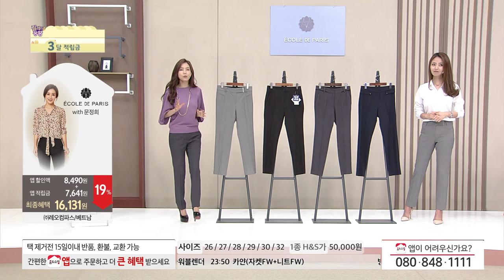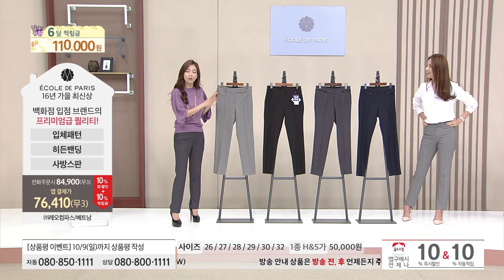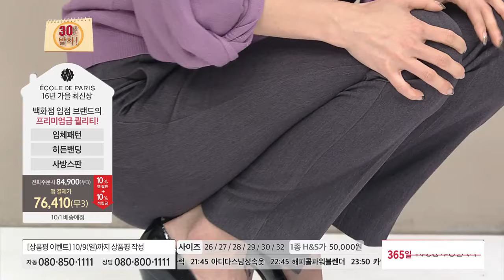[홈앤쇼핑] [에꼴드파리] 모던 라인 컴포트 팬츠 4종